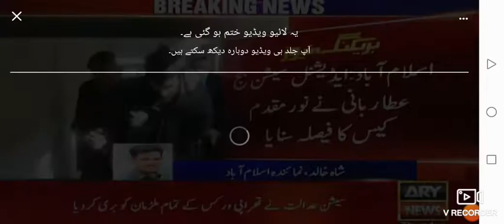nur muqadm news